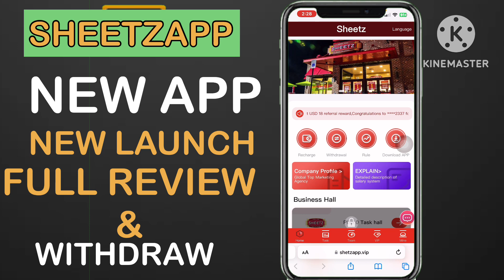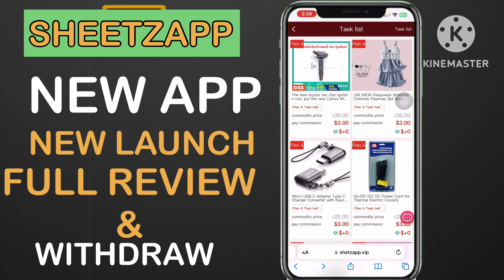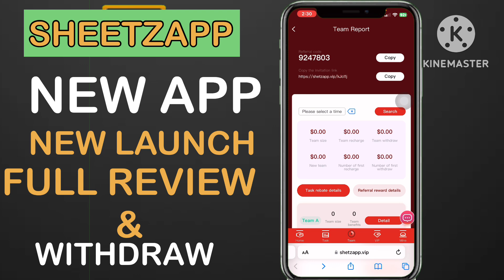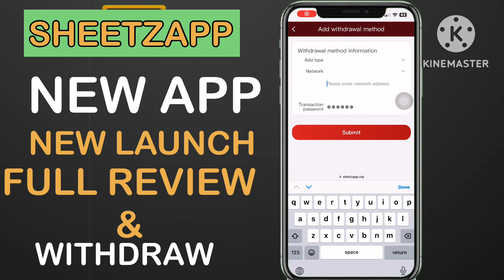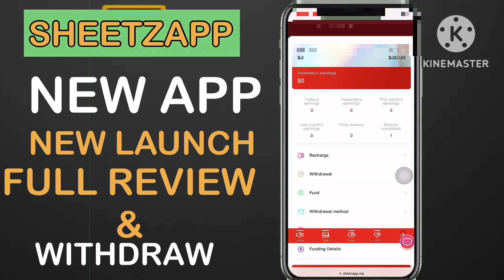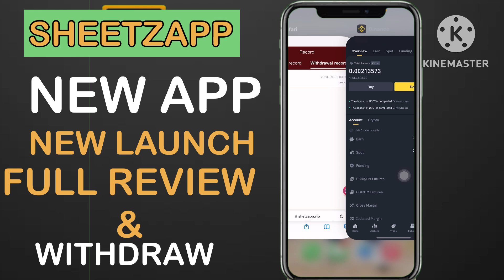Usdt mall website | The best way to make money | Sign up and get $30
usdt mining
usdt mining site
earn usdt
usdt
mining
usdt free earn
usdt investment
usdt mining sites 2023
free usdt
investment site
stormgain mining
tether mining
tether usdt
usd mining
app earn
best earning
dapp trx
dogecoin mining
earn app
earn free money
earning app
earning site
invest
mines
mining app
mining site
mining usdt
site
usdt site
usdt tether
usdt thunder
usdt wallet